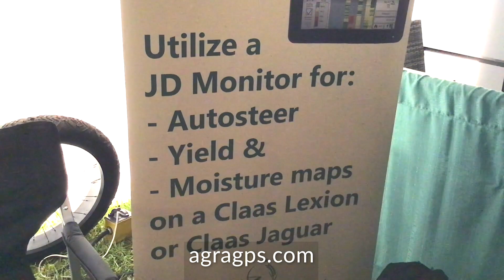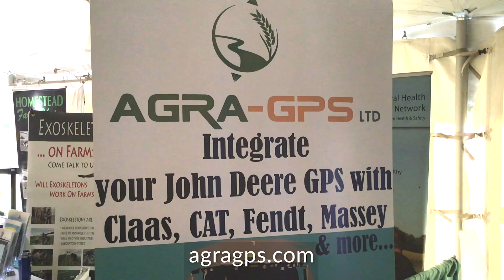Agra-GPS Ltd: Allows Your John Deere GPS System to Work in Other Color Machines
Video feature on Agra-GPS Ltd., a company facilitating your John Deere GPS system you use on the farm to work with other color machines.